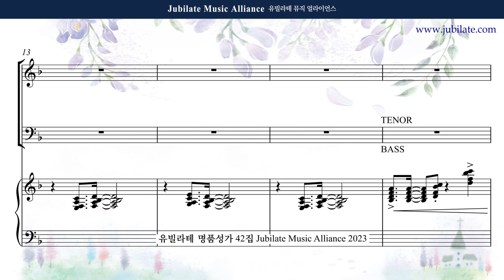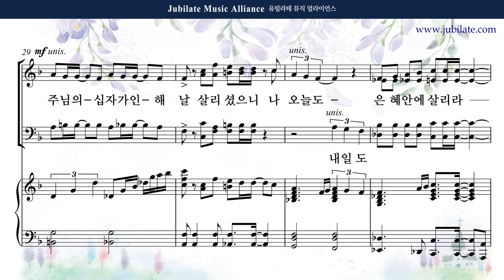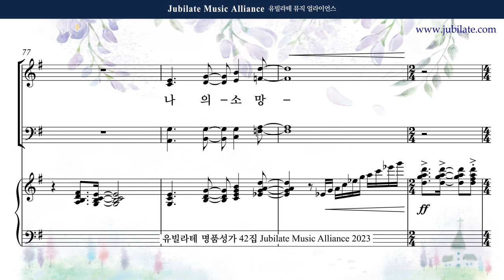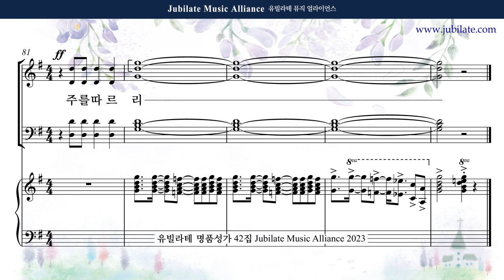[유빌라테 42집] 26. 장소은 - 주님이 주신 노래 반주